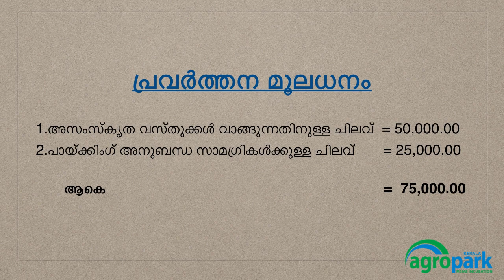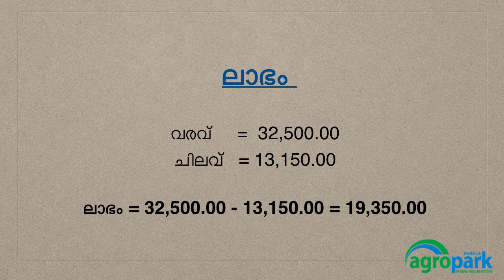air freshner tablet manufacturing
Agropark will provide training, technology and machine support...